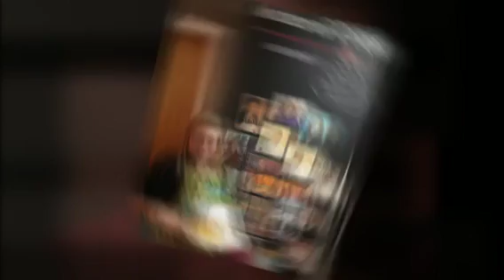Cake 101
A 3 hour basic cake decorating class. Students work with fondant, buttercream and gumpaste in this mini class. A great start to cake decorating!